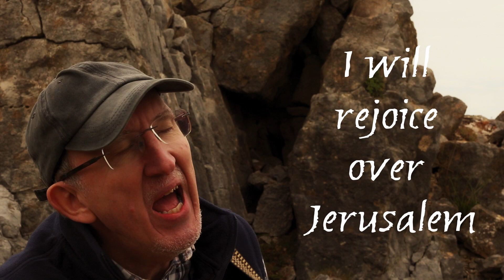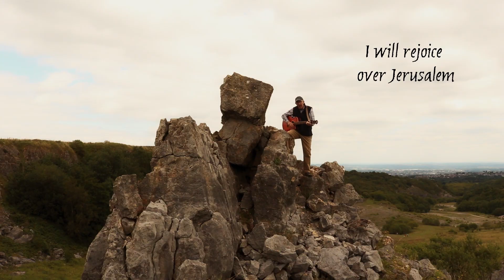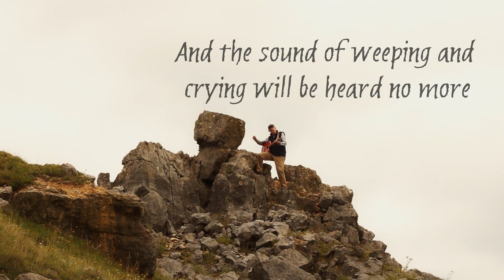New Heavens and a New Earth (from Isaiah 65) - Paul M Harvey (Official Lyric Video)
The final song of the series IMMANUEL – GOD IS WITH US is based on Isaiah’s glorious vision of God’s New Creation, found in chapter 65:17-25. Middle, beginning and end of the Bible resonate with this majestic theme as Isaiah’s vision recalls the first Creation in Eden (Genesis 1) and foreshadows John’s picture of the New Jerusalem (Revelation 21).  Mankind will live in peace; all nature will exist in harmony; and the sound of weeping and crying will be heard no more. God Himself will take delight in His people.

SONG LYRICS
Behold I will create new heavens and a new earth
Former things will not be recalled, nor even brought to mind.
But be glad and rejoice in what I will create
Jerusalem will be a delight and its people a joy.

I will rejoice over Jerusalem, I will rejoice over Jerusalem
I will rejoice over Jerusalem, and delight in My people.
And the sound of weeping and crying will be heard no more.

Never again will there be an infant who only lives for a little while
Never again will there be an old man who does not live out his years.
And they will build houses to dwell in, they will plant vineyards and eat their fruit
The days of My people will be like the days of a tree
They will not toil in vain.

The wolf and the lamb will live together
the lion will eat straw like the ox
The Lord says, ‘On all My holy mountain,
they will neither harm nor destroy.’

Backing track & recording by Matt Condon
Video filming and editing by Jonathan Powell 2020